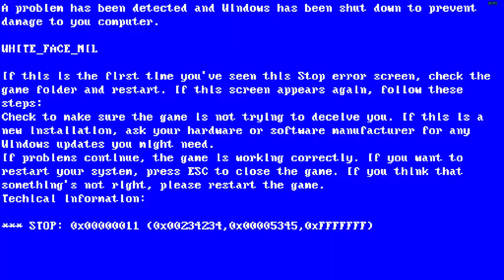how SPAWN ALL BIGGEST and TALLEST GOLEM in Minecarft ???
Hello, this SPAWN ALL BIGGEST and TALLEST GOLEM in Minecraft !?

Write in the comments what your favorite YouTuber, My - Aphmau :)